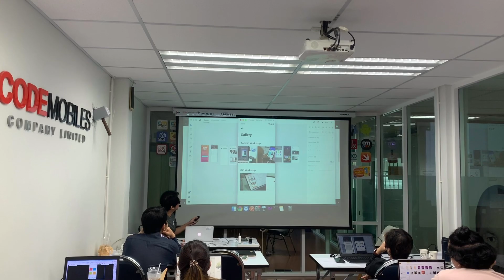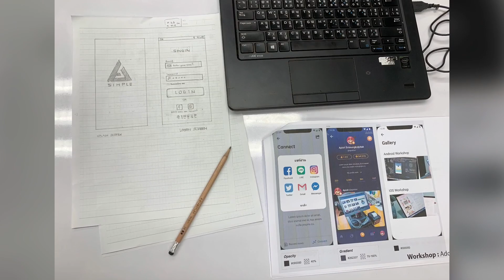ภาพบรรยากาศสอนสด คอร์ส UX/UI with Adobe XD วันที่ 2 - 3 พ.ย. 2563